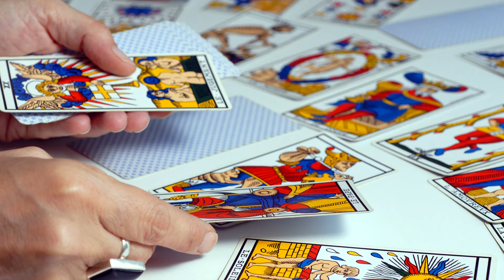Nori De Nobili"La Cartomante"G. Di Mauro